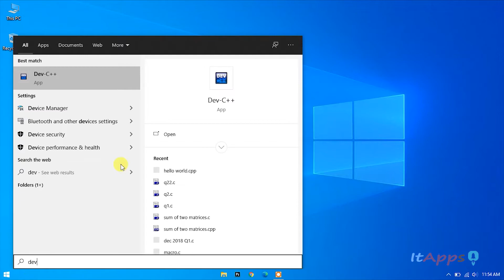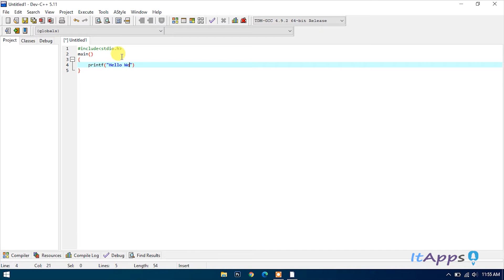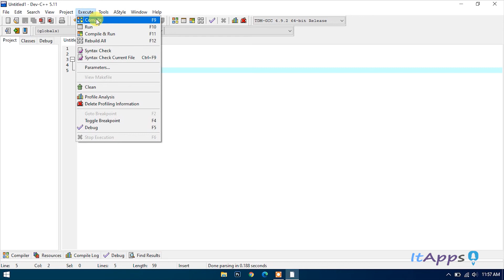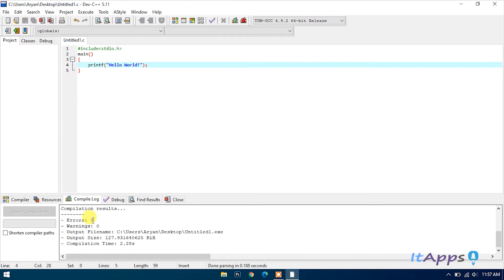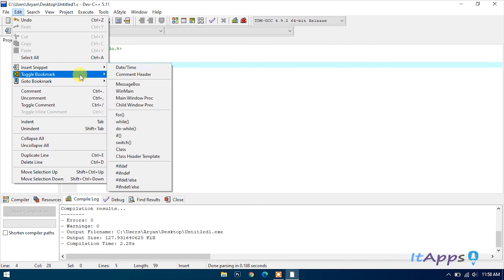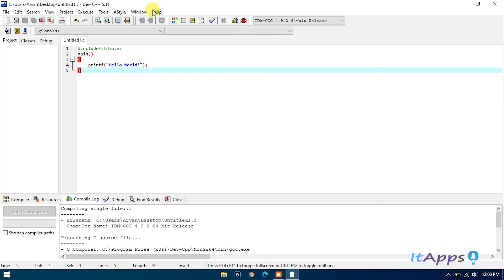How to use Dev c++ for c program (HINDI)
Learn how to program in C++ with Dev-C++ IDE.
In this video we are going to learn about How to use Dev C++ Compiler for writing and compiling C/C++ programs?  Dev C++ is a popular IDE that can be used to edit, compile and debug both C as well as C++ codes. This video explains in very simple steps how to write, and compile C code in Dev C++ IDE. Very simple Hello World program is explained here!

This leacture  is in Hindi Language.

Dev-C++ is an full-featured Integrated Development Environment (IDE) for Win32. It uses GCC, Mingw or Cygwin as compiler and libraries set.

How to use dev c++.
How to use dev c++ in hindi.
How to use dev c++ for C programming.
How to use dev c++ in tamil.
How to use dev c++ in windows 10.
How to use dev c++ for c++.
How to use dev c++ for computer graphics.
How to use dev c++ for C programming in tamil.
How to use dev c++ for C programming in telugu.
How to use dev c++ for C programming in urdu.